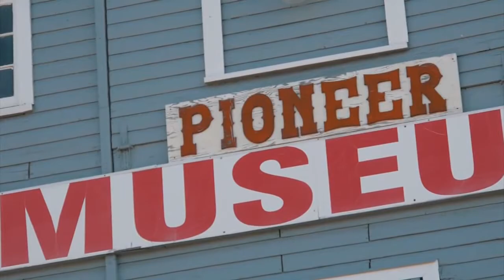Where You Live - Stony Plain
On Where You Live, Doug Roxburgh discovers the unique spirit of the many communities in Edmonton and the surrounding Capital Region.

Stony Plain featured in this segment